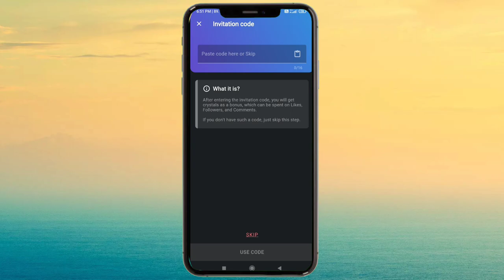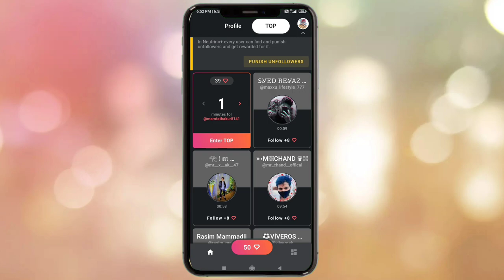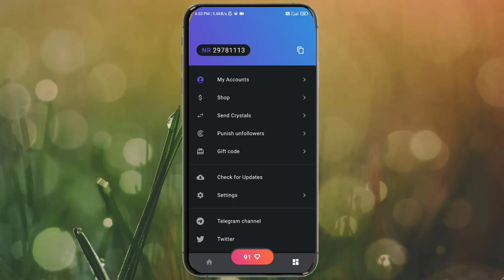(😨1 trick💥boom💥) instagram par followers kaise badhaye